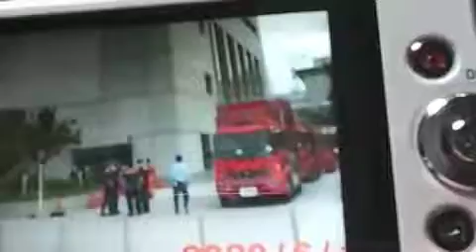[ツイキャス] 爆破予告で議会が、止まる、東大阪市。🚒 (2020.06.12)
爆破予告で議会が、止まる、東大阪市。🚒 (時事・ニュース・政治)
日時: 2020/06/12